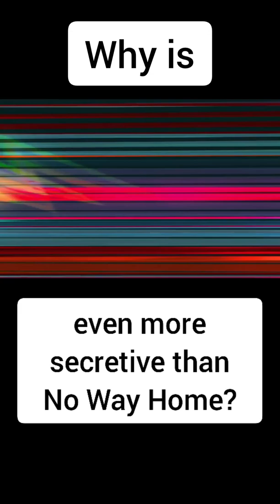Thor : Love And Thunder's Secrecy Is Mind Blowing!